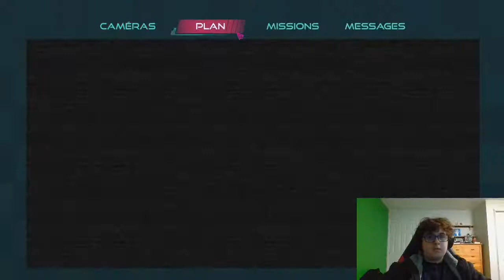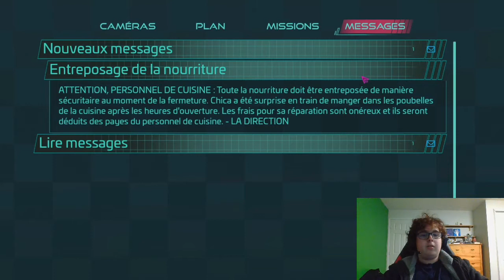Gaming - Five nights at FredDEEZ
Oui, le titre de la vidéo est une "Deez Nuts" joke. Chialez pas.

Regardez-moi perdre la tête et rire de mes propres blagues en jouant au nouveau jeu d'horreur: Five nights at Feddy: Security breach!